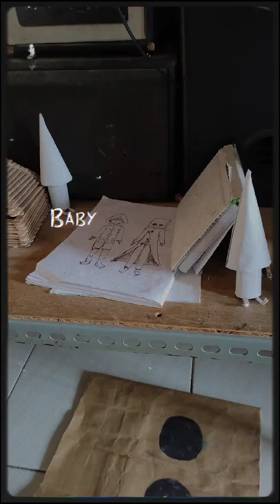Nom. My art and my work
Hello everybody👋
help this Chanel to grow

game: little nightmares